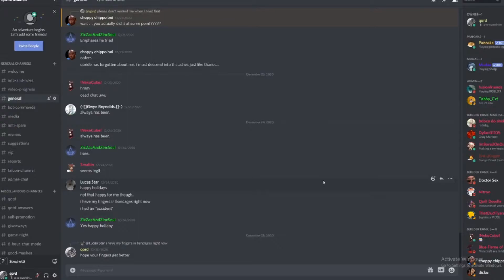Shitpost Status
where is my award